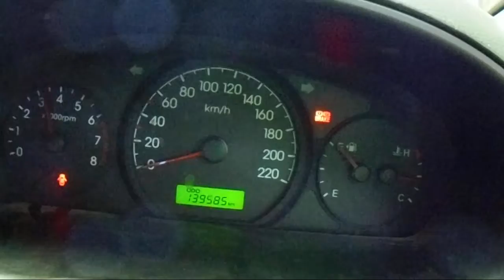WRECKING 2011 HYUNDAI ILOAD/IMAX 2.4 5-SPEED (C22771)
We are currently wrecking this 2011 HYUNDAI ILOAD/IMAX 2.4 5-SPEED (C22771).